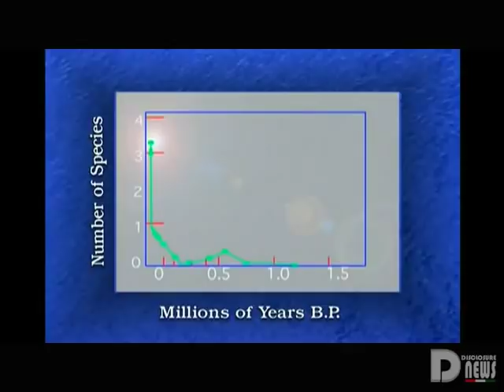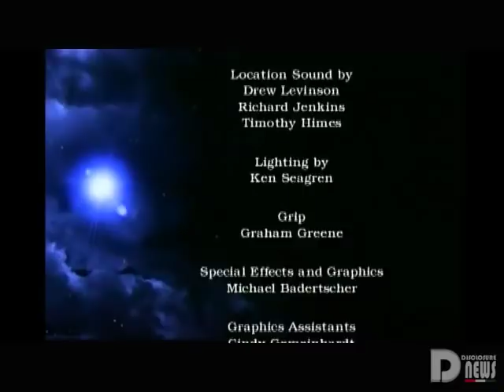Earth Under Fire - Paul La Violette